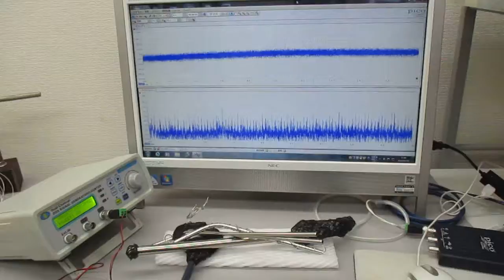非線形現象の音圧測定解析に基づいた、超音波伝搬制御技術（超音波システムの開発技術）